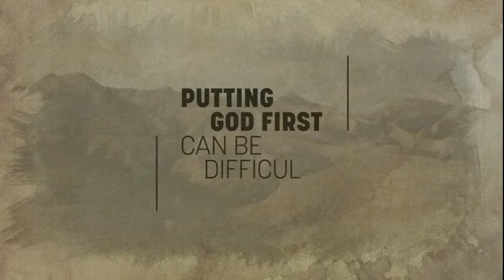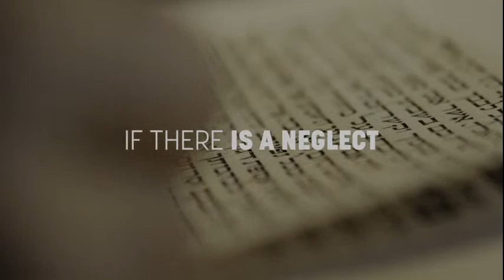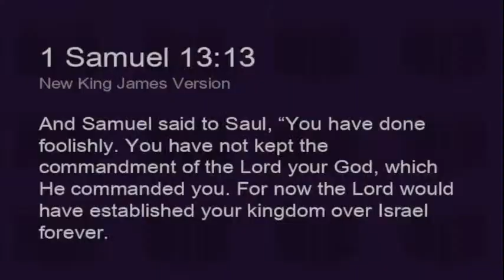21 Jan Steward 365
Putting God First 365